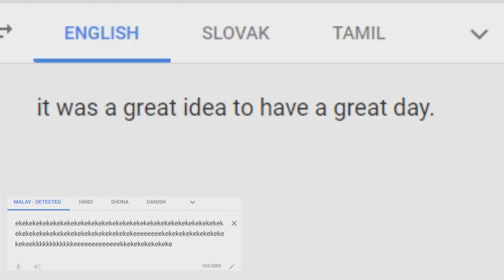It Was A Great Idea To Have A Great Day Csupo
End Effect: SkyMintPanner + Conga Busher